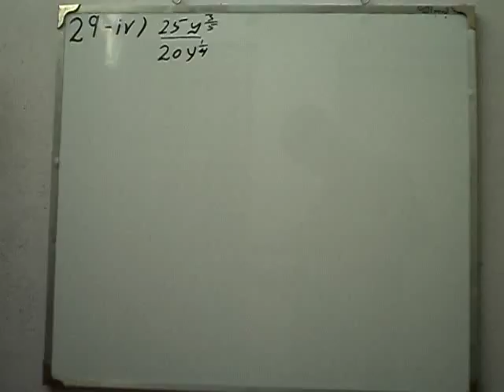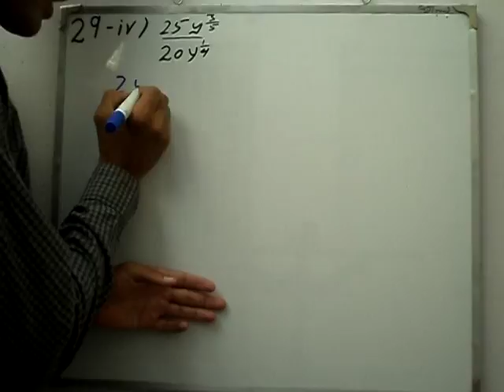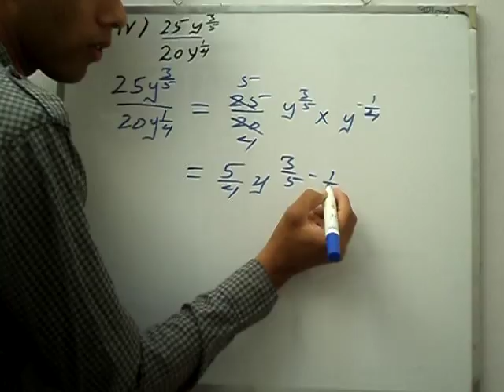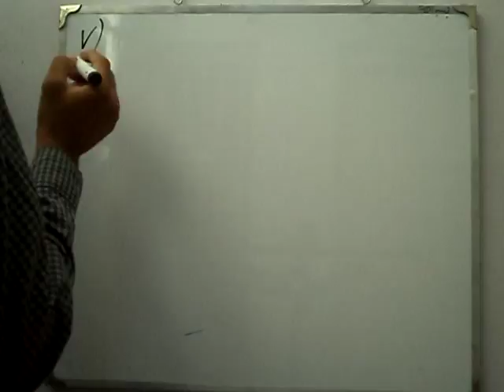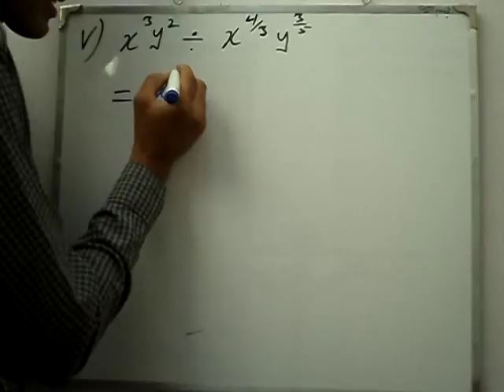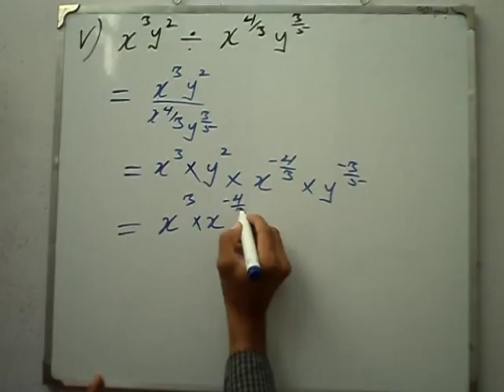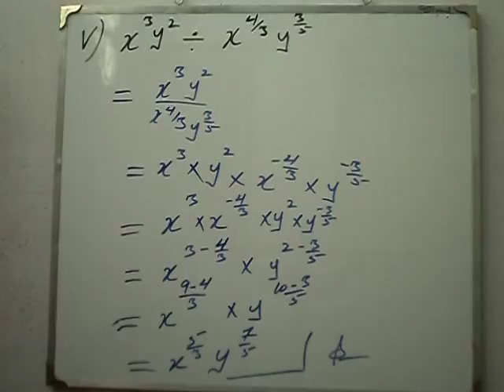Exercise 6.2 Q 29 part 4,5 book general mathematics 9 PTB